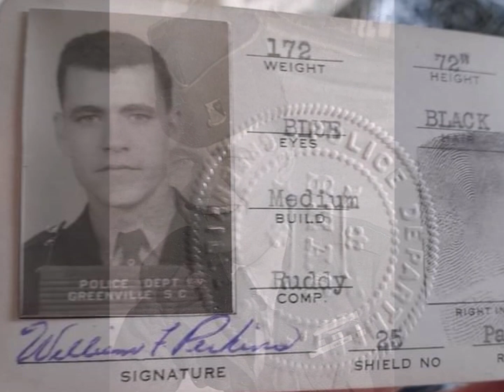William Franklin Perkins Memorial Video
William "Bill" Perkins

A native of Virginia and lived in SC since 1957. Bill was a Korean veteran with the 11th Airborne Division, a former police officer (City of Greenville 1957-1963), a former member of the Mauldin City Council 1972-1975, a former owner of the Perkins Card Clothing Company, a former owner of Perkins Paint Company for eighteen years, worked for John D. Hollingsworth for seventeen years, a 32 Second Degree Mason, a Shriner, and most of all, a Christian man that loved his church.

He was elected Recorder of Hejaz Temple in 1991 and held that office until his retirement in 2007. Bill was a co-founder of the Golden Strip Shrine Club in 1994 and served as the first President. He was President of the Shrine Recorder's Association of North America 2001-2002. He was the only one to ever hold this office from Hejaz.

He was a member of Eastlan Baptist Church and a member of the Pastoral Bell Ringers. He played guitar and sang at nursing homes. He also served as President of the Luncheon Club for several years.

Bill was a good husband, daddy, granddaddy, and great-granddaddy.

The family will host a memorial service at a later date.